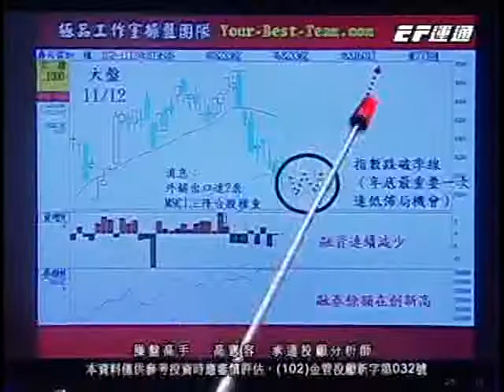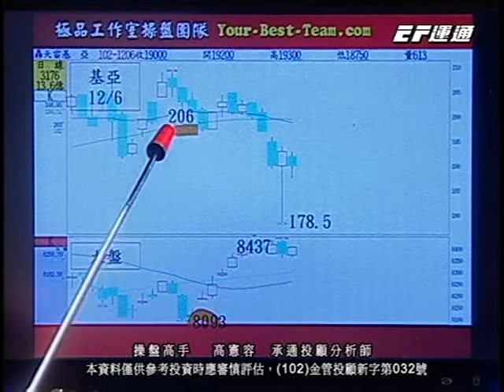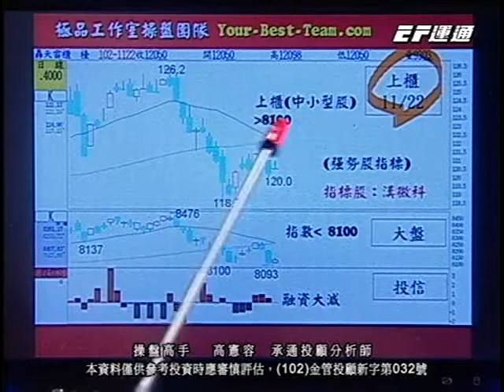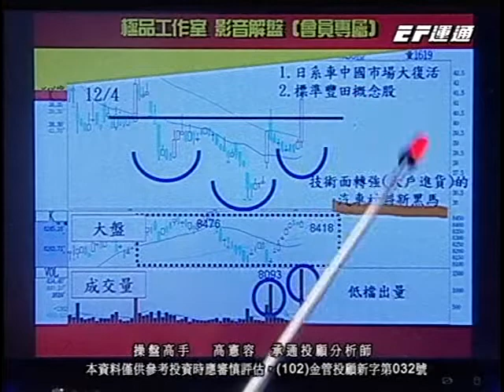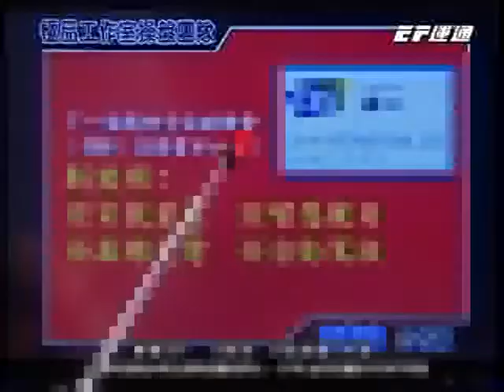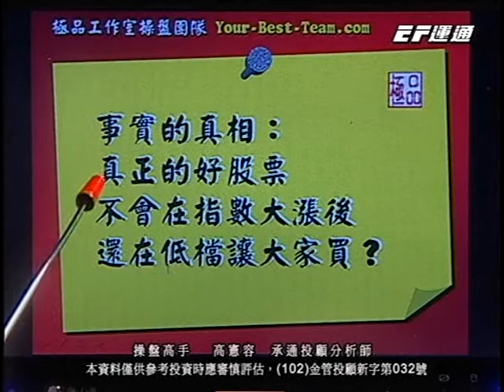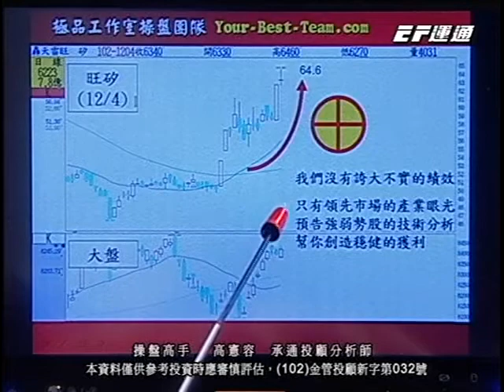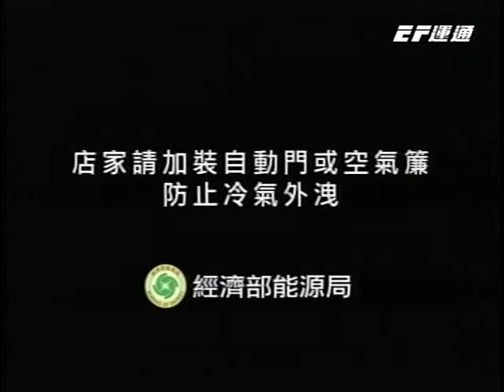20131206 1700 高憲容 操盤高手